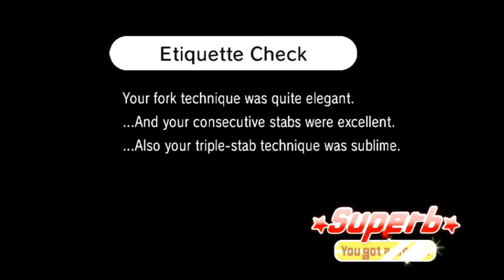7. [60 FPS] Fork Lifter - Rhythm Heaven Fever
Here's a deceptively tricky one. That "food" (whatever it is) comes at you at mach speed, but as long as you trust in the beat, you'll manage to eat!

2:35 - Check out the mini-hamburger!

(We also take a quick look at the menus of Two-Player Mode since that unlocks after this.)

Feel the beat! It's Rhythm Heaven Fever! This game is like a musically inclined Wario Ware! Heck, the same guys who made that series worked on this one. Speaking of series, this is the third in the Rhythm Heaven series, but only the second one out of Japan. We got Rhythm Heaven on the DS first, but before that, Japan had... Rhythm Tengoku on the Game Boy Advance.

This game keeps the controls simple with "A" being the major input along with A AND B at the same time for special occasions. You'll be pressing these buttons to follow the beat in-game in many wild and varied circumstances alongside music that's incredibly upbeat! Did I mention I like these games yet?

I like these games!

There are lots of fun little secrets and fluorishes that are tricky to keep an eye on when you're playing it, so this'll be a fun one to watch at leisure. In 60 frames per second too! I hope you'll join me in our trip through Rhythm Heaven!

A couple technical notes:

This is being played on a Nintendo Wii U, a system backwards-compatible with Wii discs. The Wii U has the same hardware built-in as the Wii. The Wii U will automatically upscale your Wii games based on your selected resolution and output via HDMI in Progressive Scan for a clean image.